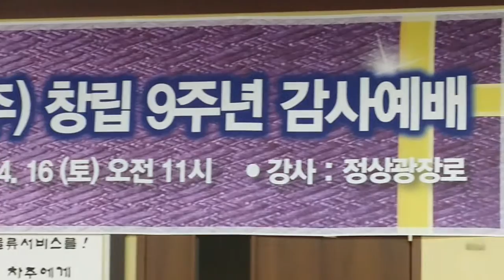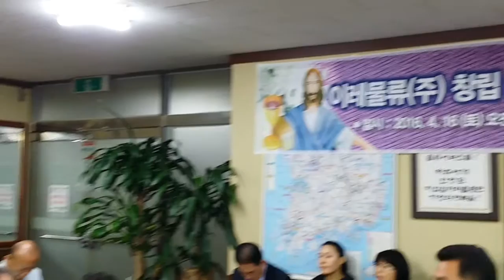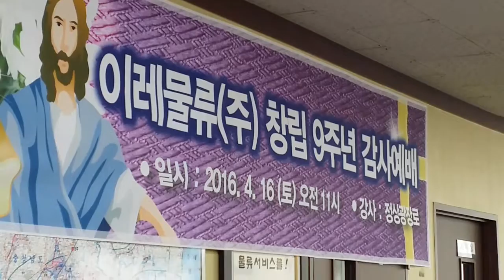제9회 이레물류 창립감사예배 마라나타찬양팀 특송